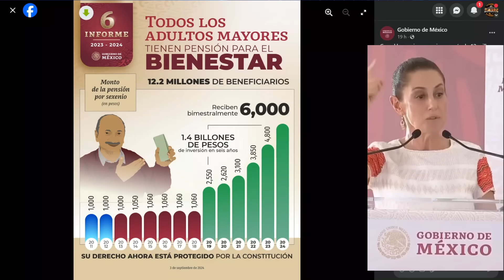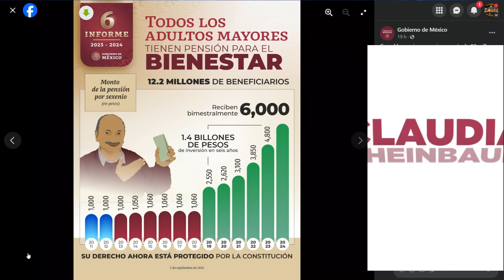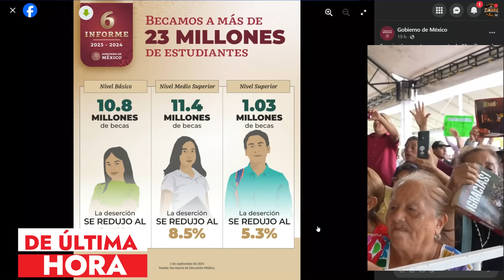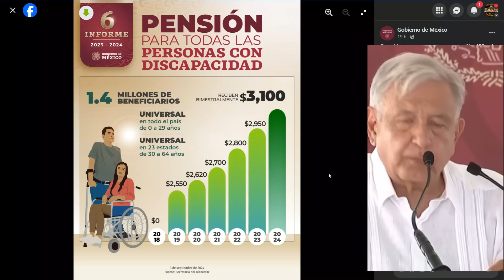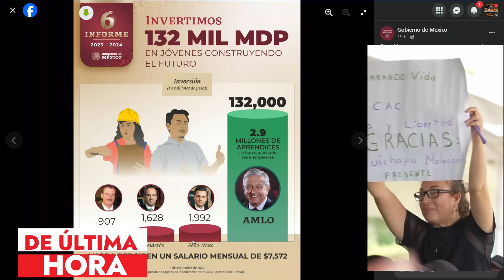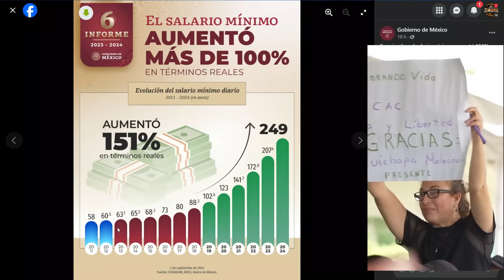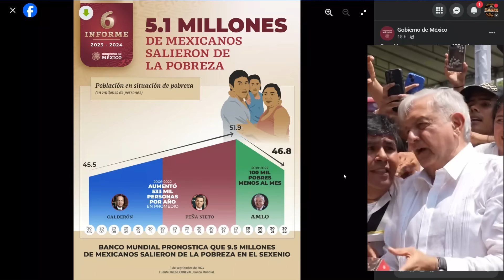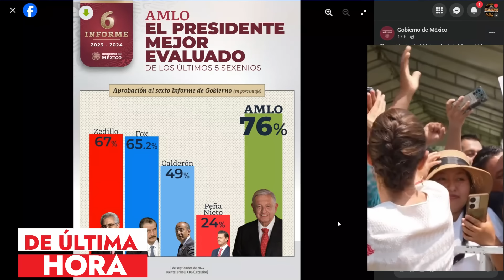🎁😎 AMLO ENVIA MENSAJE 🥺📆 Adultos Mayores 65 y mas ÚLTIMO MES DEL PRESIDENTE 🔔🙏 URGE QUE LO ESCUCHES